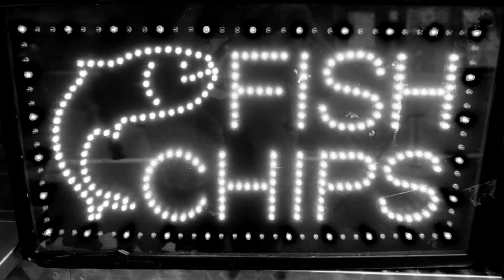Le Cosmonaute Oublié - Légendes irlandaises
Voyage musical au coeur de la mystique irlandaise.

Film : Max. F.